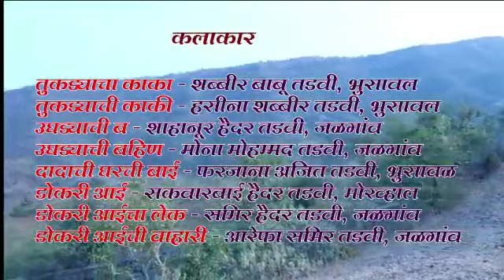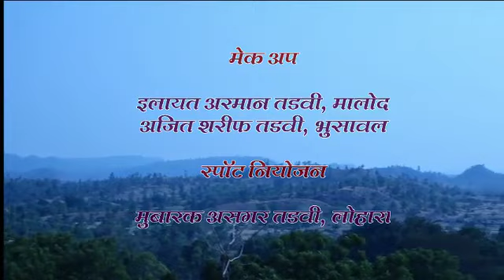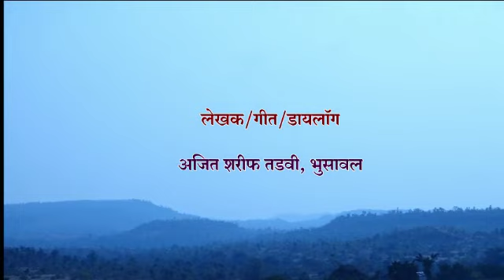मेहनतचा मिठ्ठा फय लघुचित्रपट